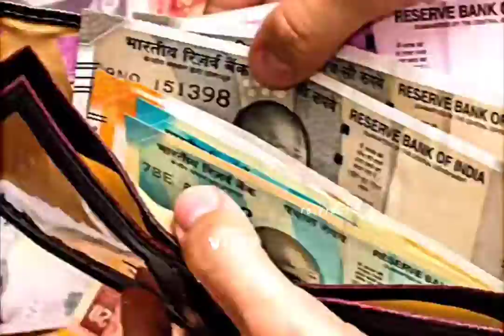Oh Got Akbar dilade | MI boy Vi.......